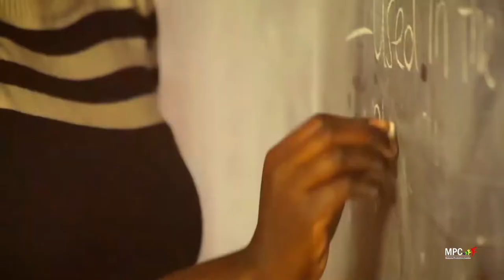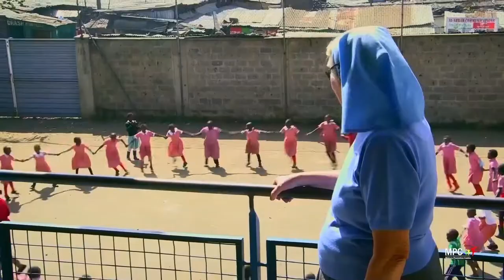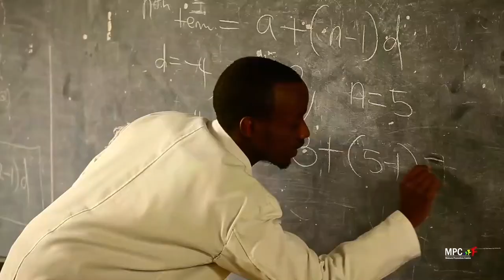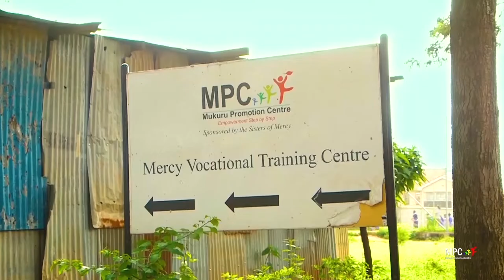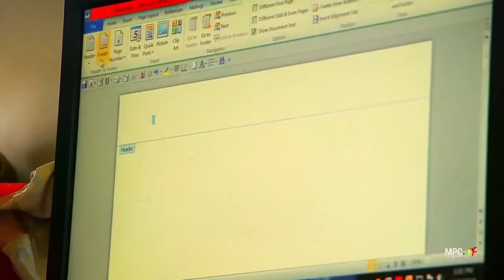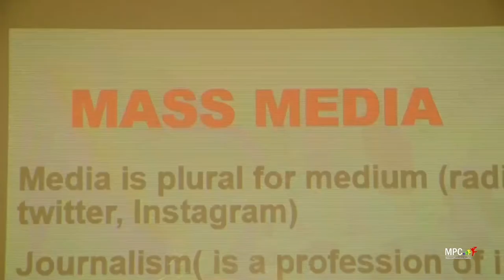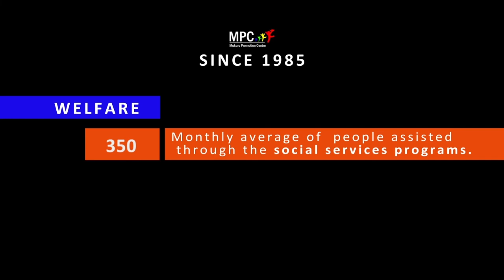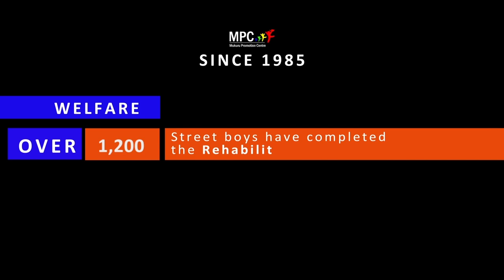MPC: Für Träume Türen öffnen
Vorstellvideo unserer Partnerorganisation Mukuru Promotion Centre in Nairobi, Kenia, einem Schwerpunkt der Sternsingeraktion 2020.